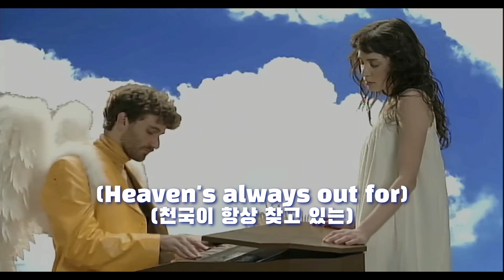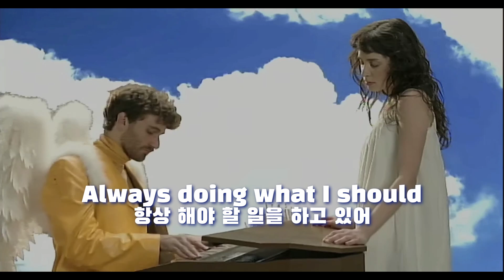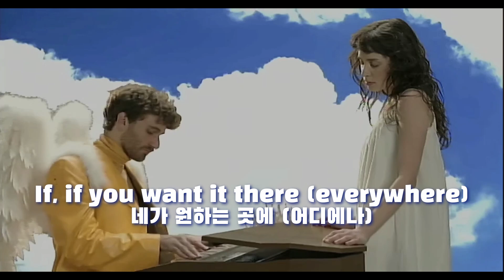Magdalena Bay - Love Is Everywhere [Korean Lyrics]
[Imaginal Disk] (2024)